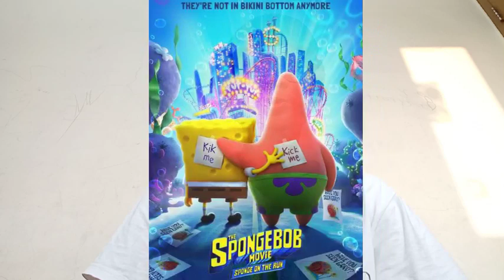Review movie SpongeBob squarepants movie : Sponge on the run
Review movie SpongeBob squarepants movie: Sponge on the run by Weilly Nur Rahman